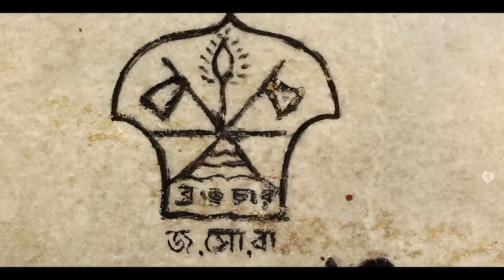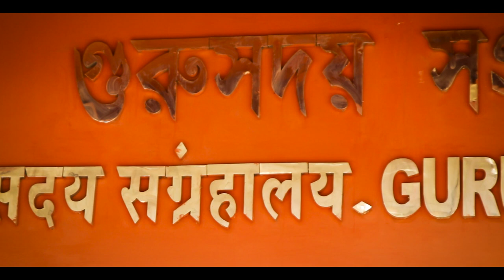Trailer of "FOLK STORY", a Documentary Film, Directed by Snehendu Pal, Coming soon....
"FOLK STORY" is a Documentary Film on "Bratachary Gram" and "Gurusaday Museum". Bratachary is a Practice of build up a Complete human being. It express through Dance, Song and Folk Arts. And Gurusaday Museum is a Treasure of FOLK ARTS. It is a Trailer of The Film FOLK STORY, Bratachari Gram and Gurusaday Museum. Coming soon.